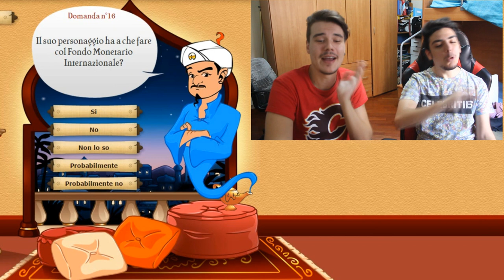ROCCO SIFFREDI CONFIRMED!